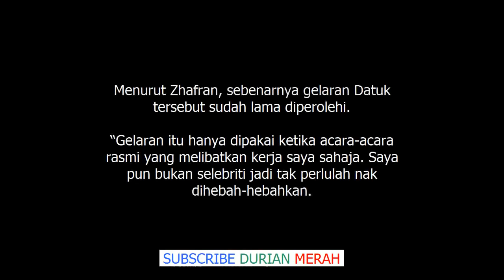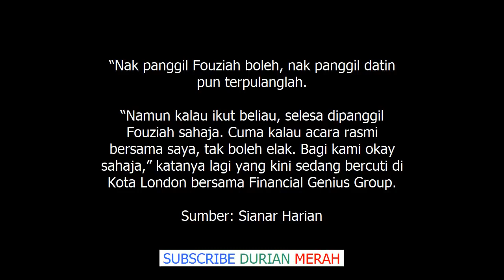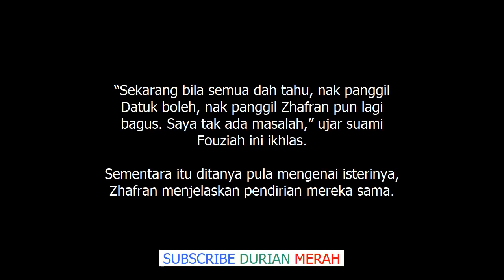Memang Betul, Dah Lama Saya Bergelar Datuk Tapi Suami Fouziah Gous Jelaskan Gelaran Datuk,